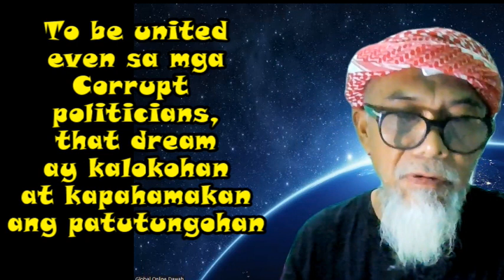TO BE UNITED WITH CORRUPT PEOPLE IS STUPIDITY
Kay BBM gusto magkaisa lahat. Ang bolok na mga tamatis iipon natin sa isang basket kasama mga good tomatoes the result will be a disaster